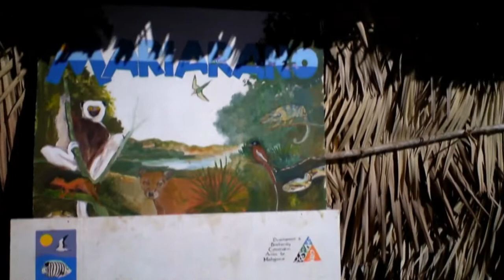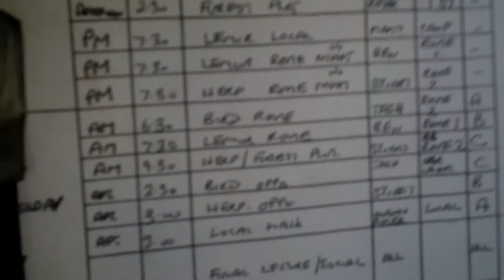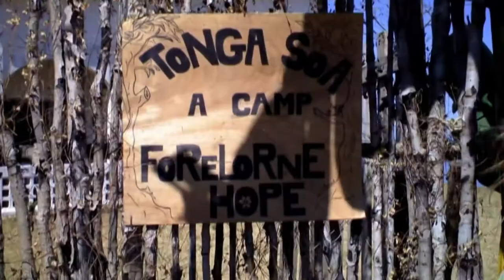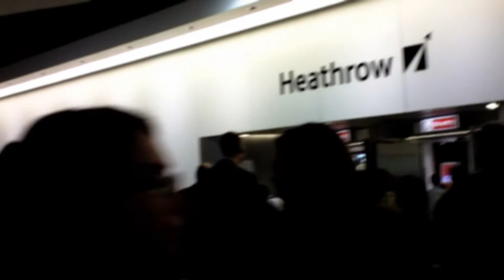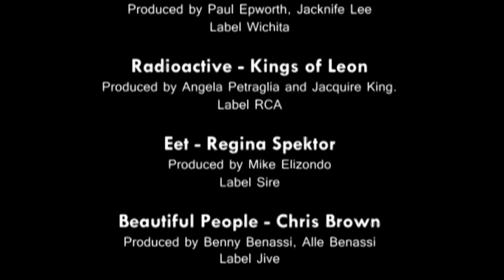AStripeyStudios Project - Madagascar - (2011) HD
Hello people! Our 5th video is up and this time it's a documentary!

This 15 minute documentary was filmed by one of TheStripeyStudios founders, Anita Ncube.

Anita went on an expedition to Madagascar with her college for 19 days and decided to take her little camera with her for the whole journey. This is the final product and we hope you enjoy the experience!

Originally there was an 19 minute version of this video but after much cutting, clipping and scrutiny the video was cut to 14 minutes 58 seconds. That meant the 'Special Thanks' section was cut out and I'd like to take some time to say my thanks on here;

Special Thanks
- MY FAMILY; For all the support, money and love. You were there when times were tough and you helped me through it. I couldn't have done it without you.
- COLLEGE; For organising this amazing trip through Operation Wallacea. I wouldn't have been able to organise this on my own.
- OpWall; For teaching me the most Biology I've ever learn't in a week.
- EXPEDITION GROUP; For tolerating my camera in your face (and allowing me to use your pictures when my camera failed!)

Take Care,

Love Anita, Shayla, Hannah, Nilo and Adam from The Stripey Studios :)

xoxox